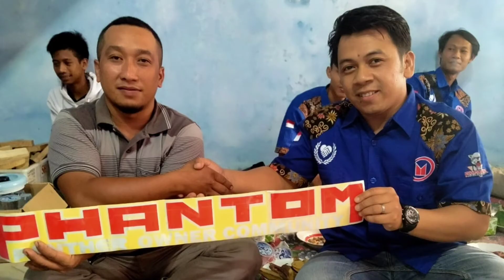Komunitas persaudaraan Phantom chapter Solo di Mojolaban Sukoharjo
Acara Komunitas persaudaraan Phantom chapter Solo di Mojolaban Sukoharjo pada hari minggu tanggal 30 agustus 2020 di rumah ketua Phantom chapter Solo. Dimana Komunitas persaudaraan Phantom chapter Solo di Mojolaban Sukoharjo diikuti seluruh mobil panther diesel member2 Phantom chapter Solo. Tujuan Komunitas persaudaraan Phantom chapter Solo di Mojolaban Sukoharjo untuk menyambung persaudaraan antar member2 mobil panther diesel Phantom lama dan baru serta penyerahan Bando untuk member2 baru Phantom Solo.
Tonton terus video2 dari channel iwan Thox jangan lupa like, subscribe, komen, share dan tekan belnya agar mendapatkan informasi2 terbaru dan menginspirasi serta yang sudah support channel Iwan Thox, saya ucapkan terima kasih.
0:00 Iwan thox
1:01 Komunitas persaudaraan Phantom chapter Solo di Mojolaban Sukoharjo
2:15 Silaturahmi persaudaraan Phantom chapter Solo
2:40 Komunitas panther diesel di mojolaban sukoharjo
3:05 berakhir acara komunitas persaudaraan mobil panther diesel